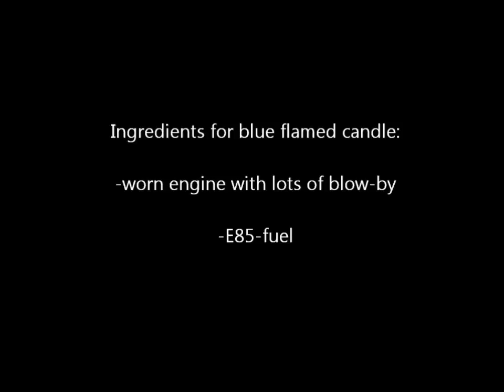Joulun siniliekkinen kynttilä - Blue flamed Christmas candle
Miten kauniisti ohivuoto huurut tuovat joulun tunnelman.